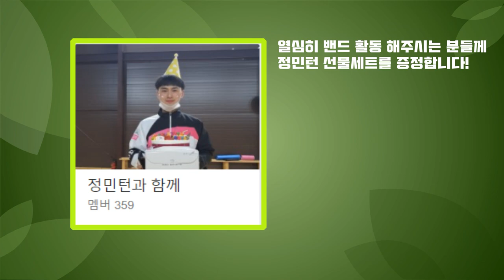20AB 혼복! 남다른 20대 B조 여자의 혼복의 기술! 파트너를 편하게 해주는 플레이에 정민턴은 감탄..!!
오늘의 영상은 대구 20B조 이승애 선수와의 혼복 영상입니다^^
이승애 선수는 초등학교 때 잠시 선수생활을 했던 이력이 있는데요,
같이 파트너를 해보니 제가 플레이를 너무 편하게 할 수 있게 해줘서 인상적이었습니다 ㅎㅎ

20AB 혼복 - 정재훈(30A).이승애(20B) vs 김동현(20A).안현경(20A)